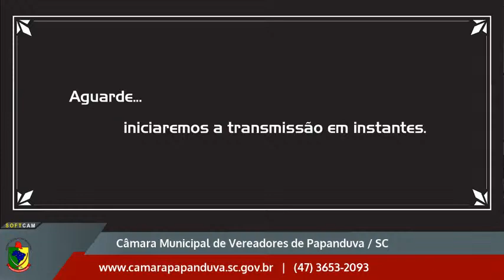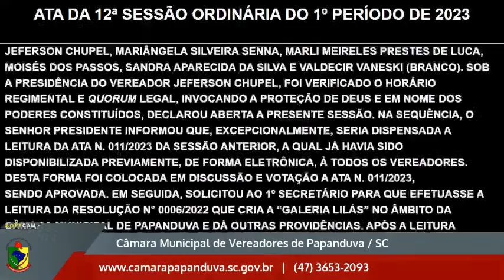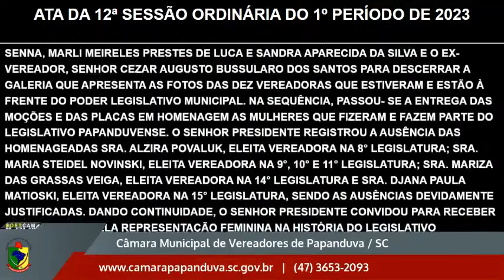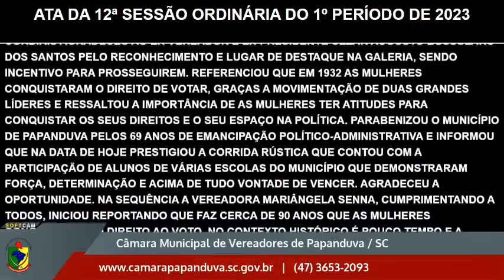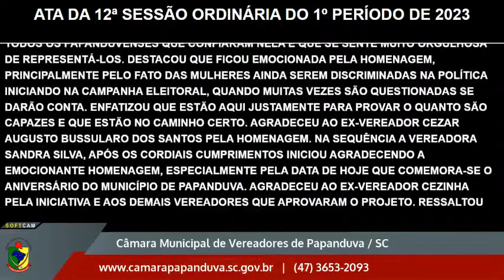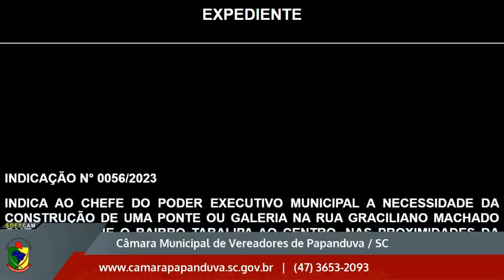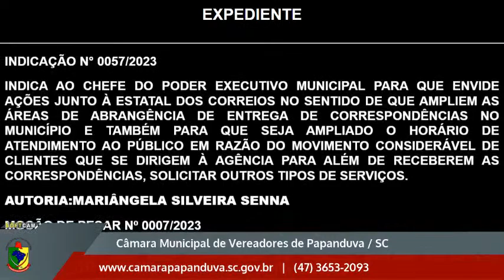Sesão Ordinaria do dia 13/04/2023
➡Sessão Ordinária do dia 13/04/2023 ➡Assista ao vivo a Sessão da Câmara de Vereadores de Papanduva🎥🎤